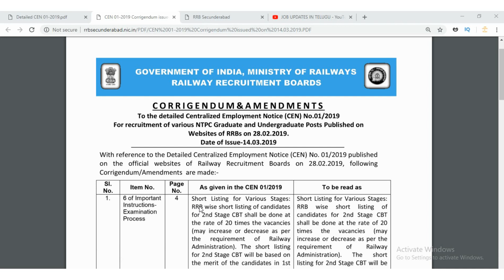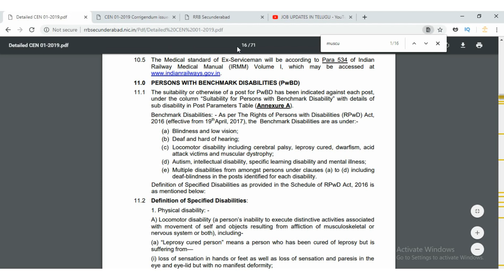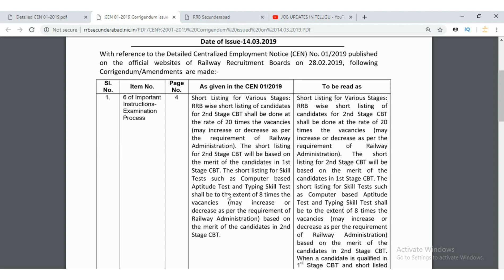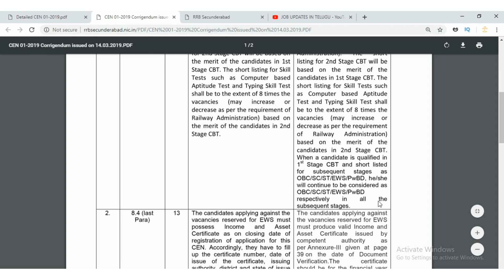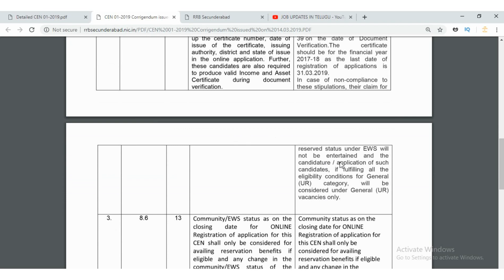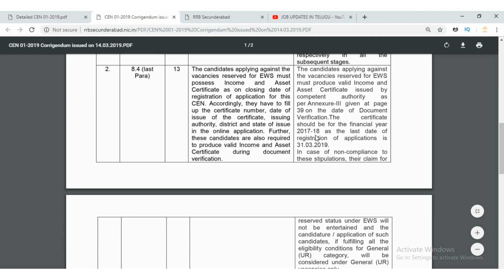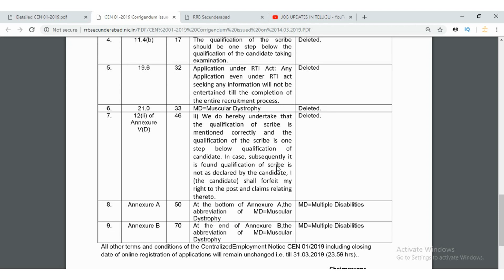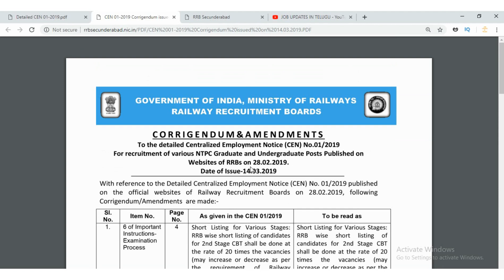RRB NTPC notification 9 big amendments || rrb ntpc 2019 corrigendum/ amendment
rrb ntpc 9 ammendments officia notice pdf